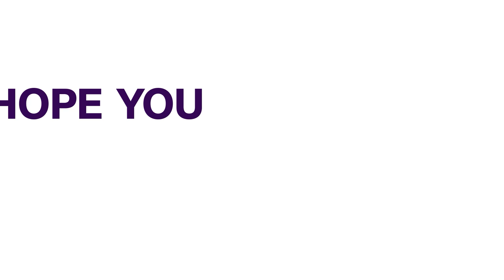Nepal: At Least 60 Missing After Two Buses Swept Into A River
Rescuers in Nepal continued their search on Friday for survivors after two buses were swept off a key highway into the Trishuli River in the early hours of the morning.
 At least 60 people are missing, while three others swam to safety and are being treated in a nearby hospital.
 The buses were traveling on a highway connecting the capital to southern parts of Nepal when they swept away near Simaltal, about 120 kilometres west of Kathmandu, police said.